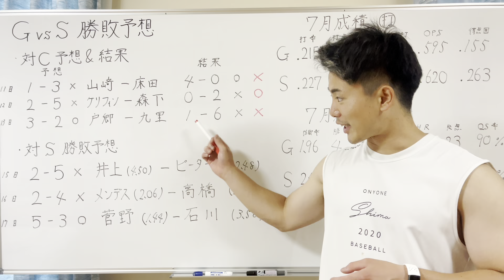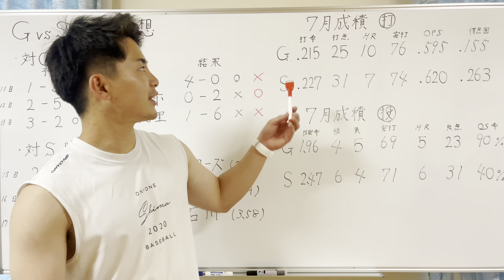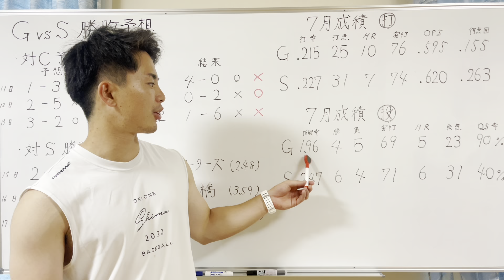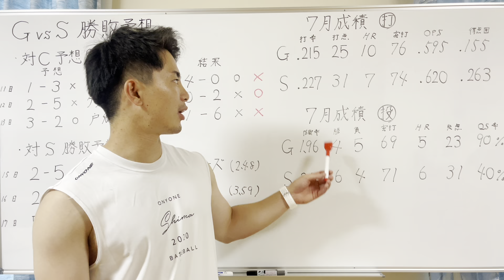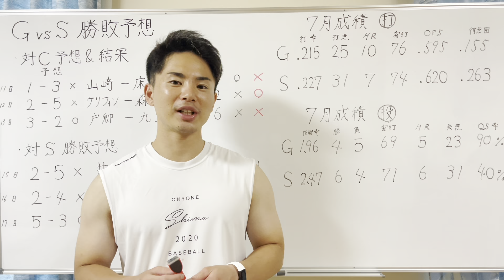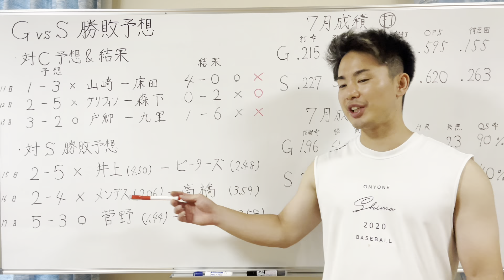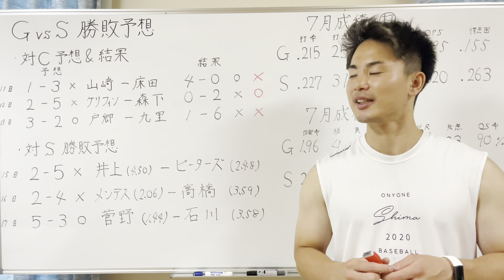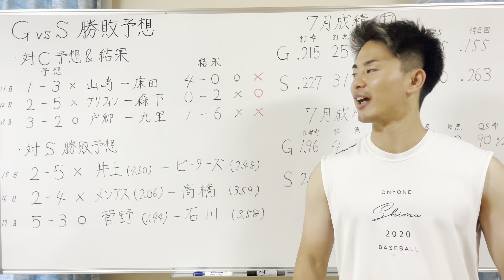【巨人vsヤクルト 勝敗予想】てか今日のスタメンやばない⁉︎ヤクルト3連戦を忖度なしでガチ予想してみた！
勝ち越せたらラッキーです！！

前回の予想動画です↓

【勝敗予想】巨人は広島最強三本柱から点取れるん？ガチ予想と攻略法を考えてみた！

広島戦の3戦目、痛烈に批判した動画はこちらです↓

【7/13 巨人vs広島 徹底解説】なんで和真に代走⁉︎マジでそこから全部崩れた‼︎

1996年3月25日生まれ
京都出身